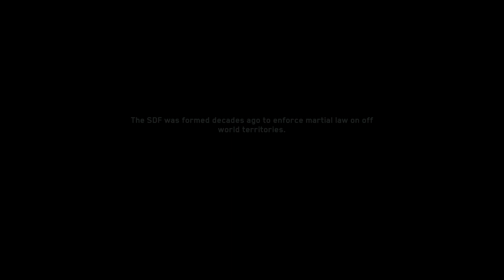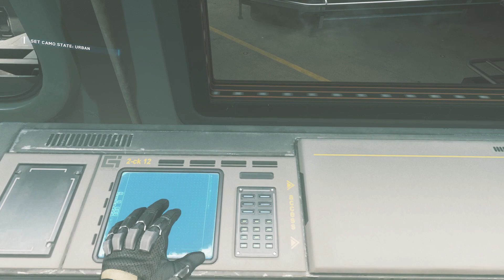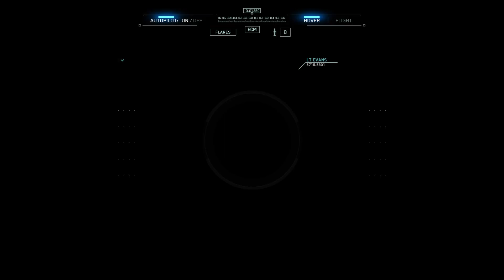Call of Duty®: Infinite Warfare Yay!!!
ModernWarfare Hey everyone what is up! I will hopefully have time to be posting weekly. But otherwise keep checking/watching my YouTube for more awesome video's!